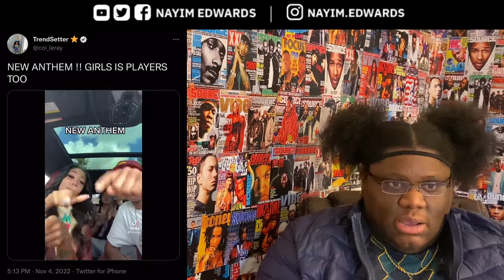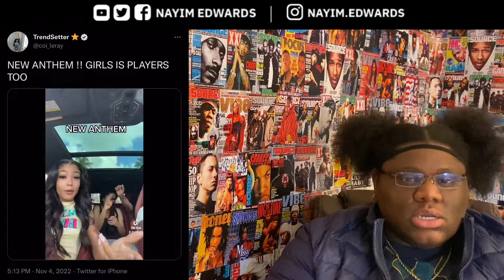Coi Leray FINALLY HIRED a Writer! | Paranormal Pentivity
permitted by copyright statute that might otherwise be infringing.